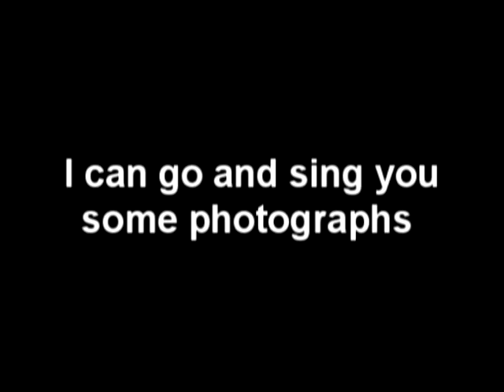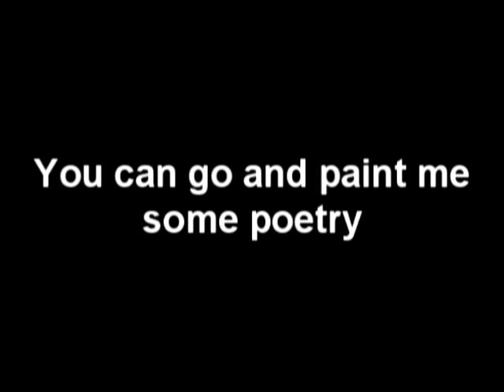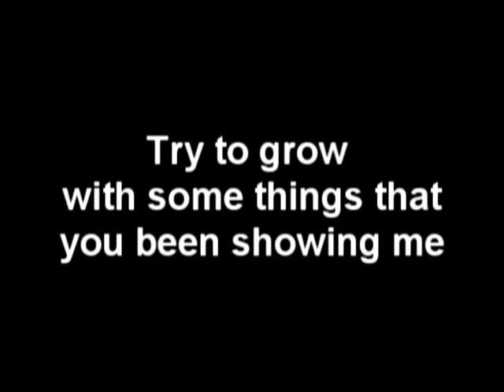Painting Poetry (Lyrics).avi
Just a lyrics version of a song I wrote called Painting Poetry.